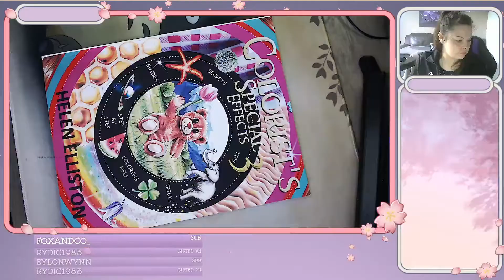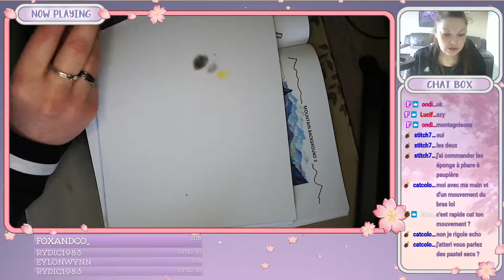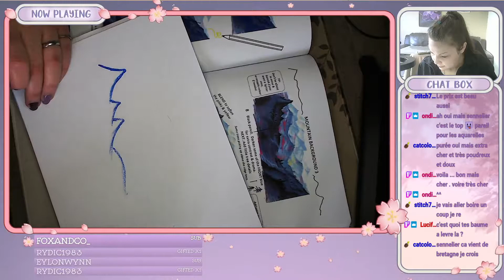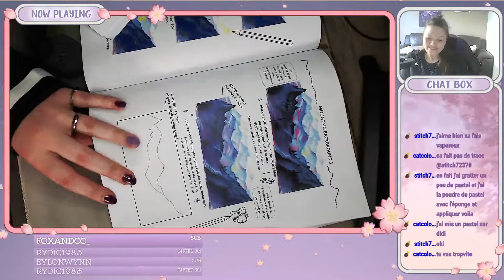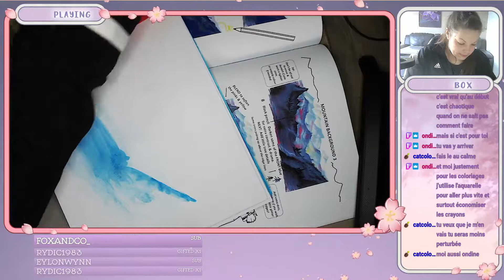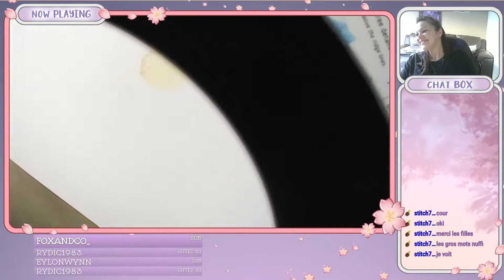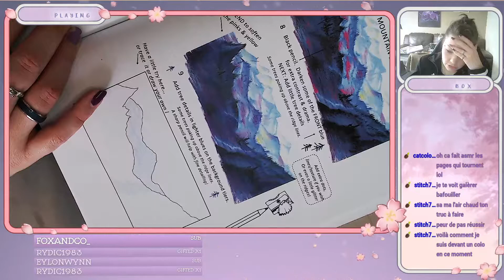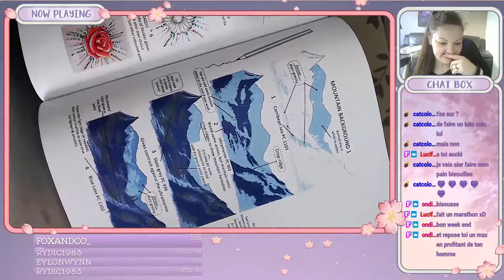🎨Tuto colo-Effets n'importe quoi 😅 [Partie Cacahuette]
Coucou Youtube 😊
Comment vous-allez ?

The Field Tapes, xander. - Flowers